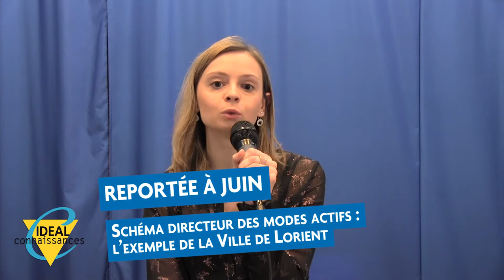Formations - Club Voirie - 2nd trimestre 2018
Retrouvez les prochaines dates de formations ci-dessous :

- REPORTEEE A JUIN OU JUILLET : Schéma directeur des modes actifs : l’exemple de la Ville de Lorient
- 9 avril à 10h30 : Mieux organiser la viabilité hivernale
- 28 mai à 10h00 : Agir en faveur de la sécurité routière
- 5 juillet à 10h30 : Mettre en place la réforme de la dépénalisation du stationnement

Pour des informations et vous inscrire au Club Voirie, suivez le lien suivant :